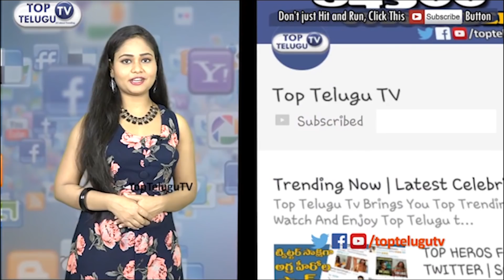Interesting News about Lahari Shari | Mahaa News Anchor | Agnyaathavaasi | Agnathavasi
Interesting Facts About Lahari Shari | Mahaa News Anchor | Agnyaathavaasi | Agnathavasi | Pawan Kalyan | Top Telugu TV